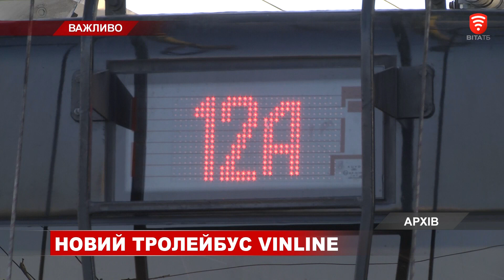На маршрут вийде новий вінницький тролейбус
Новий тролейбус "VinLine" з автономним ходом готується вийти на маршрут №12-А.